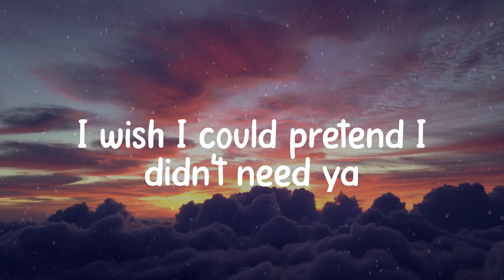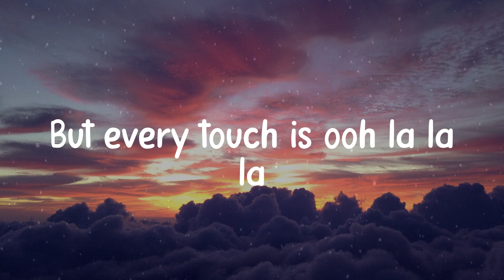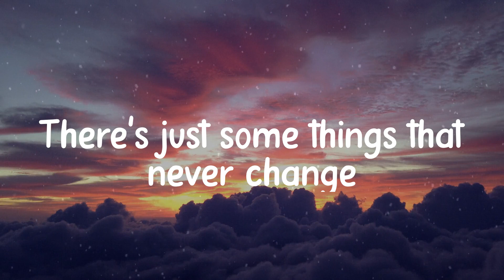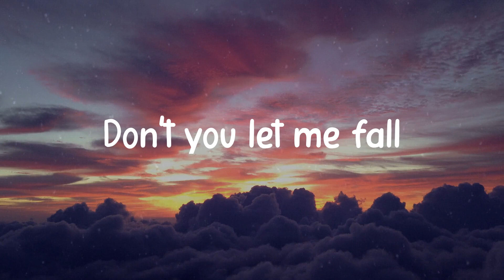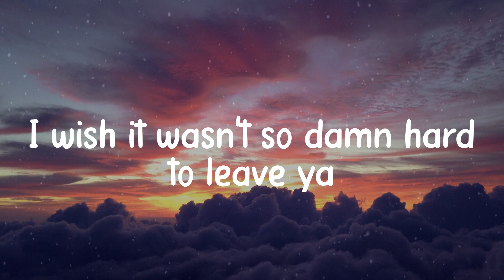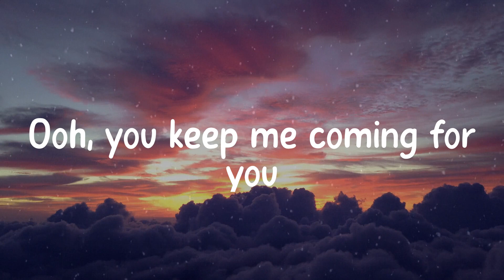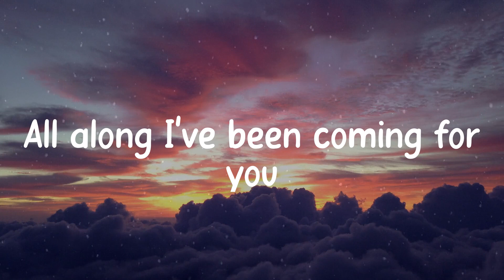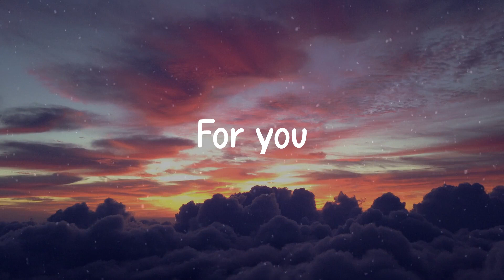Shawn Mendes - Señorita (Lyric video)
Song: Señorita